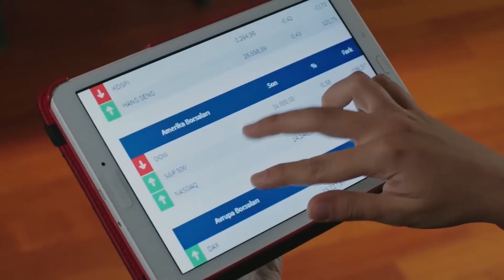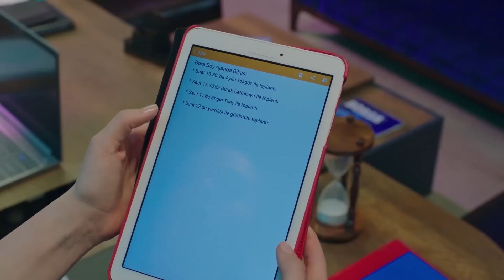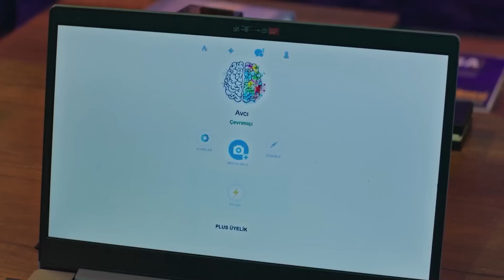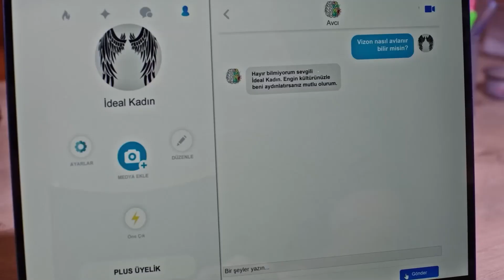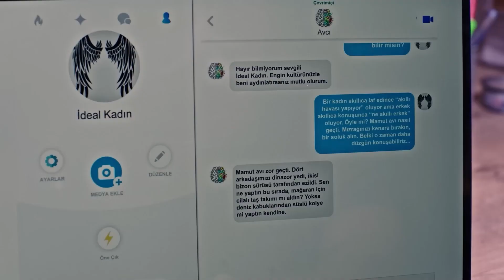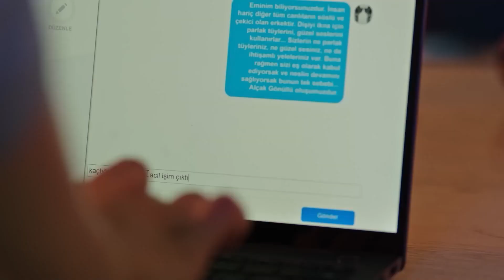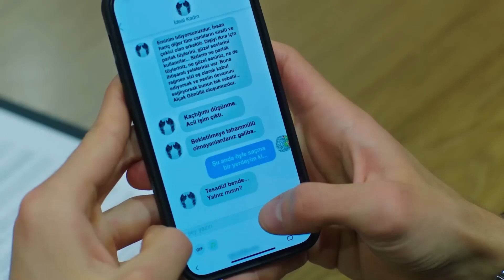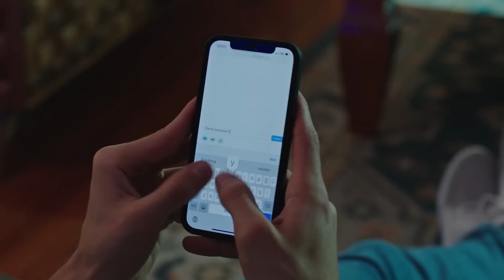Sevgili Günlük, Bugün Patronumu Çıplak Gördüm 🤤 | Ada'nın Günlüğü Bölüm 6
Ada, Bora'nın odasına bir anda girince onu çıplak yakalar. | Ada'nın Günlüğü Bölüm 6

Yapım: ARC Film
Yapımcı: Fatih Enes Ömeroğlu
Yönetmen: Serdar Gözelekli
Senaryo: Erkan Birgören, Tuna Kıygı, Fatih Enes Ömeroğlu